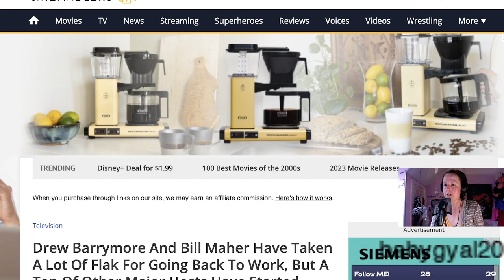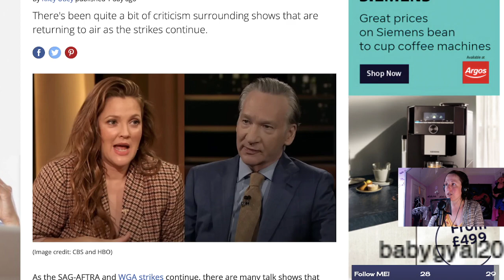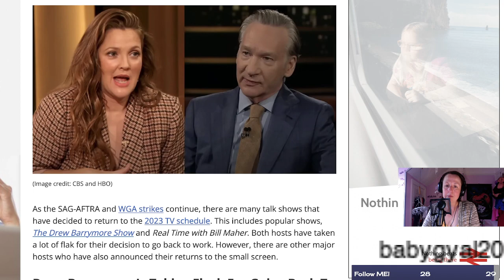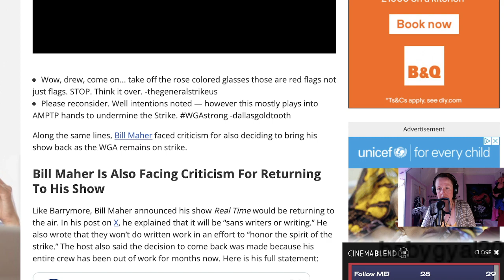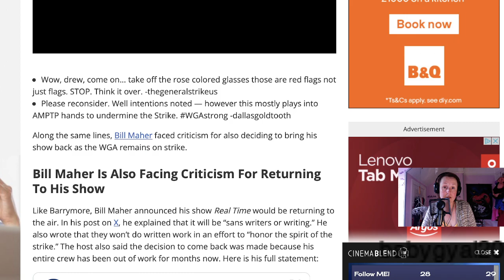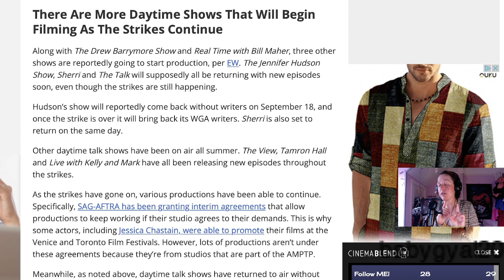Drew Barrymore, Bill Maher Cause WAVES!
Sources

Other Channels